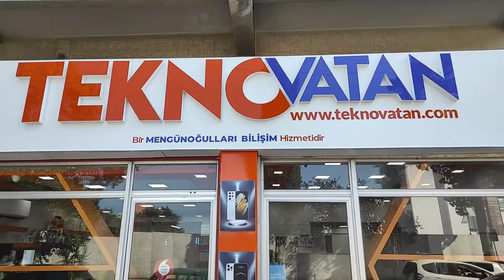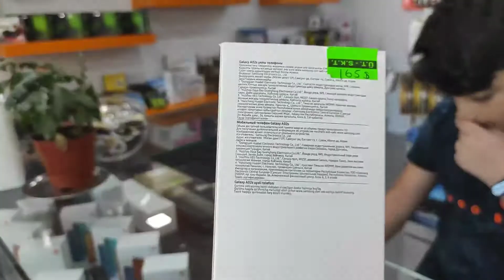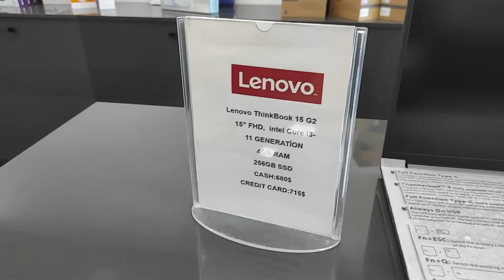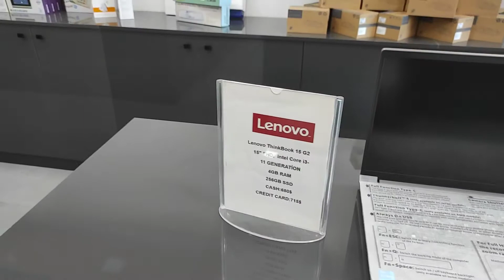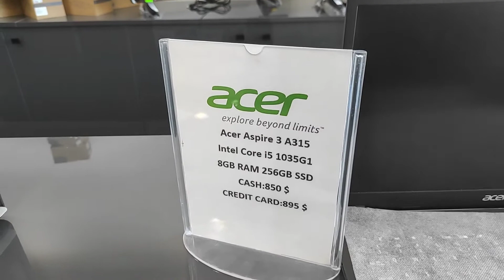ARTIK TELEFONLARINIZ KIRILMAYACAK / JAPON HARİKASI KIBRIS'TA /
Herkese selamlar bugün benim de ilk kez kıbrıs'ta şahit olduğum birşeyle karşılaştım kırılmaz cam için japonya'dan bir makina getirtmişler ve bu makina telefonlarımızın kırılmasını önlüyor nasıl mı hadi hep beraber izleyelim :)